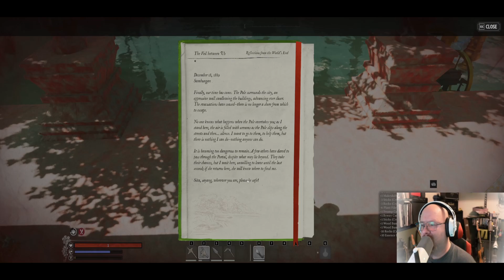Nightingale: Tutorial part 1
In this video we start to play the game. we work are way through some of the tutorial.